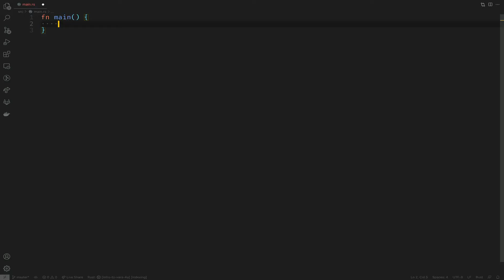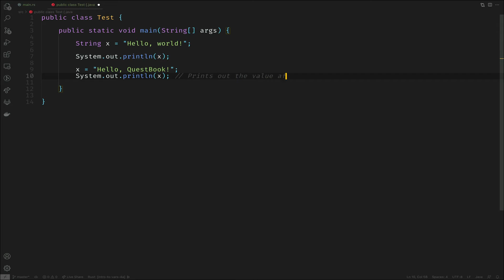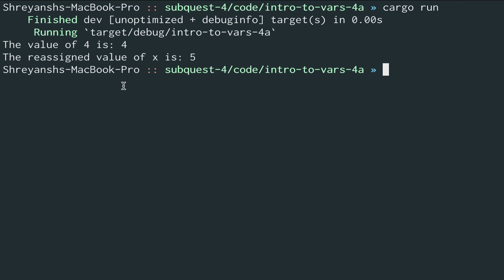Quest 1: Introduction to Rust, Subquest 4A : Introduction to Variables and Immutability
This is the first quest in a series of quests on Rust for Solana.